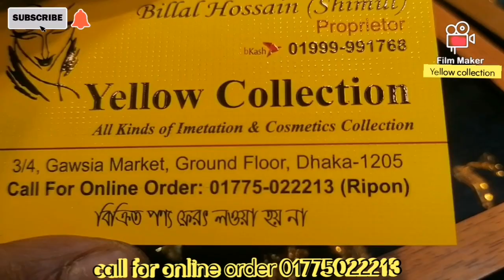Daimond Cutting Necklace Design। Daimond Cutting Jewellery। ডায়মন্ড কাটিং জুয়েলারি কালেকশন।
Yellow collection
3/4 gawsiya market ground floor